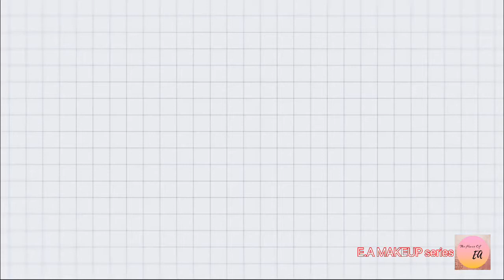(Glowy) Drunk Makeup look using HAPPY SKIN MULTI-USE MOUSSE & MORNING DEW